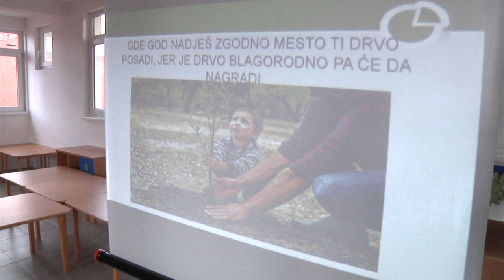U Bogatiću dečija nedelja u vrtiću obeležena i ekološkom akcijom